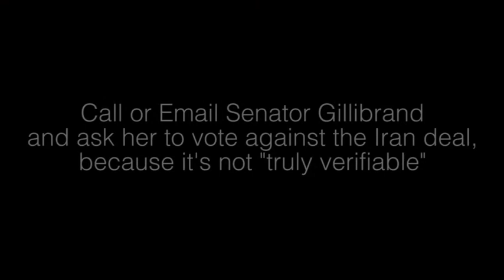Senator Kirsten Gillibrand on the Iran Nuclear Deal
Watch what Senator Kirsten Gillibrand (D-NY) said to the Orthodox Union about the Iran nuclear deal in June. Call or email Sen. Gillibrand and ask her to vote against the Iran deal because it's not "truly verifiable."